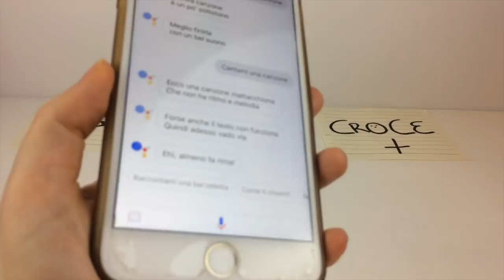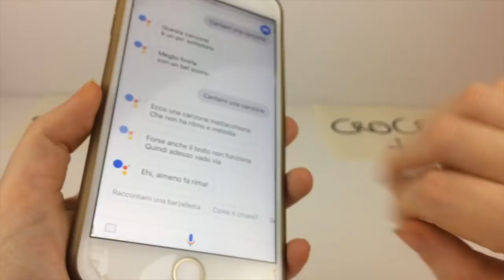OK Google Comanda la Mia Vita! I Vestiti in Valigia di Zaful- Dramma XD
ECCOLO: ZFMine (per avere sconti sullo shopping)
DOVE HO PRESO I MIEI VESTITI KAWAII?

➜ I PROSSIMI VESTITI 😍😍😍😍😍
Vestito limoni